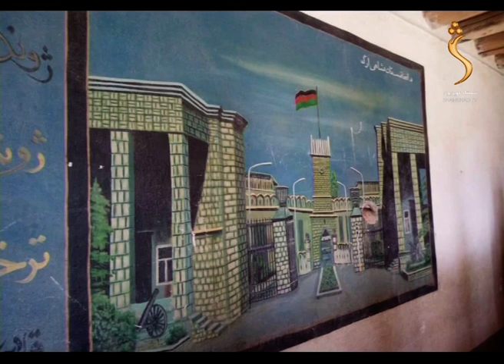Roon Sahar - 27.04.2021 | روڼ سهار - ولې ماشومان له یو بل سره ناوړ چلند کوي ؟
Satellite: Yahsat 52.5E
Downlink Frequency: 12015 MHz
Symbol Rate: 27500 MS
Modulation: DVBS2/8PSK
Polarization: Horizontal
FEC: 3/4